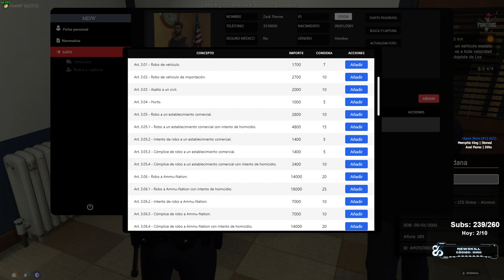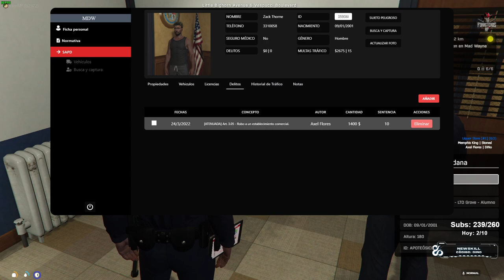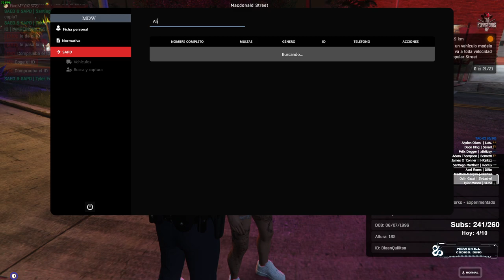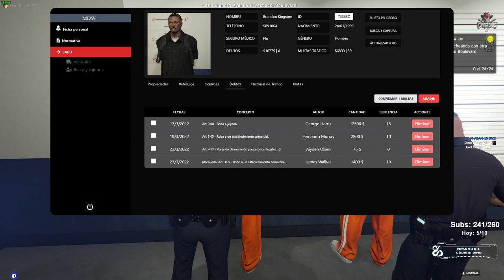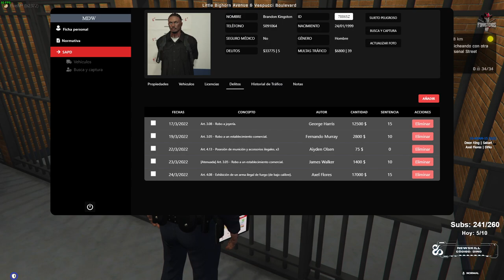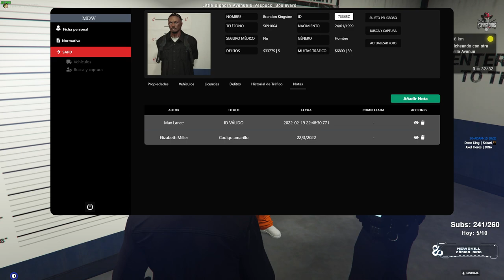FORASTEROS RP | ETERNO Cadete Axel Flores 🌹👮‍♂️ TU POLICIA FAVORITO #130